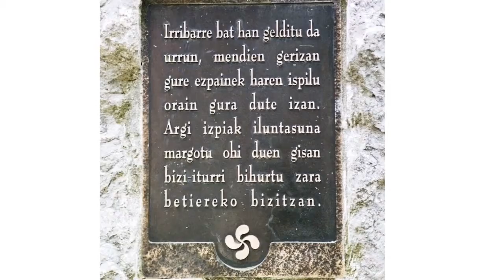Homenaje a las Expediciones al Himalaya en Memoria a Felix Iñurrategui 28.07.2000